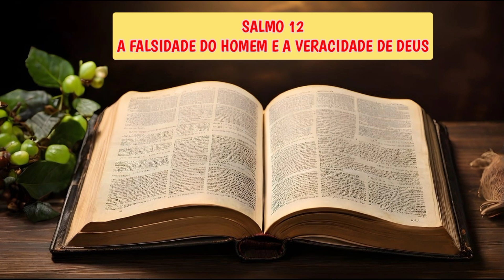SALMO 12 - A FALSIDADE DO HOMEM E A VERACIDADE DE DEUS